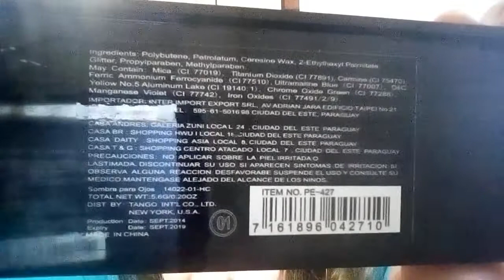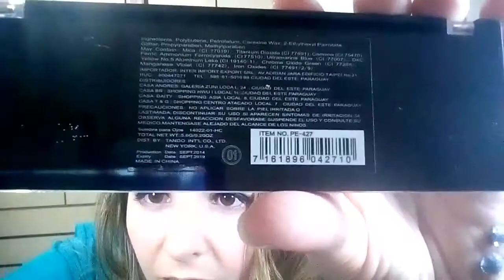Decepção - Paleta de Glitter T & G tango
Oie!
Pois é, nem tudo são "flores".

Comprei essa paleta linda, achando que era Glitter puro, e quando passei o dedo, era só uma fina camada.

Não sou de falar mal das coisas, mas era uma capinha mega fina de glitter por cima!